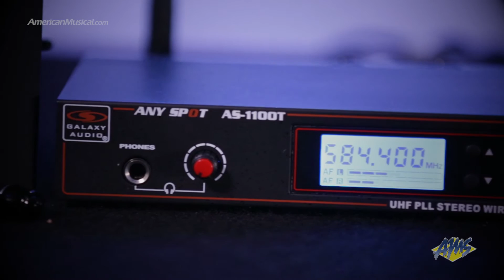Galaxy Audio AS-1100 Wireless In Ear Monitor System - Galaxy Audio AS-1100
Galaxy AS1100 Wireless In Ear Monitor System; Packs an amazing punch. The transmitter has stereo XLR-1/4 inch inputs, headphone output, and LCD display which displays the channel and input level. The Receiver has an LCD with channel, battery level, and RF/AF indicator.